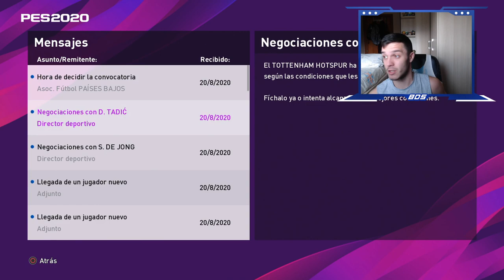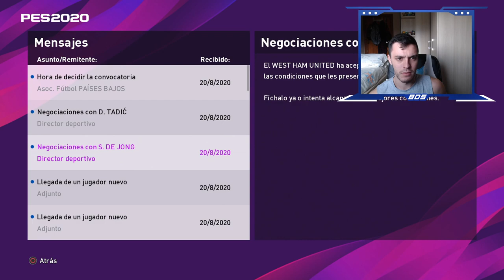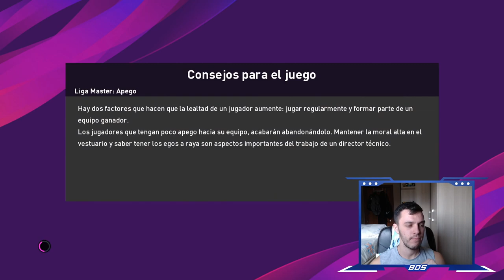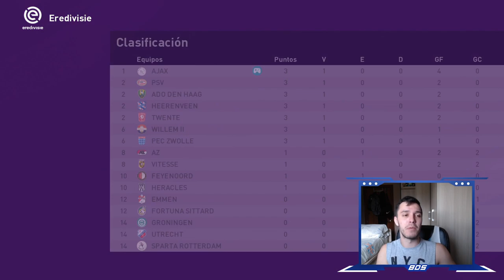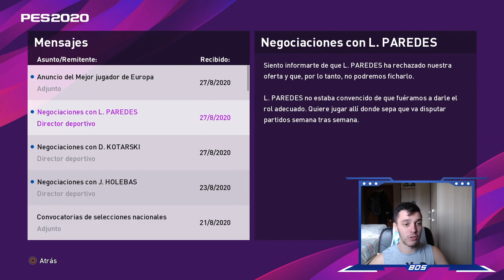PES 2020 LIGA MASTER TROTAMUNDOS | AJAX | ROL INDEFINIDO #13